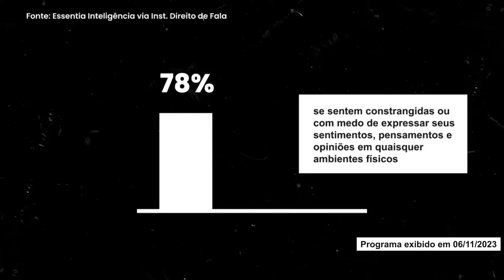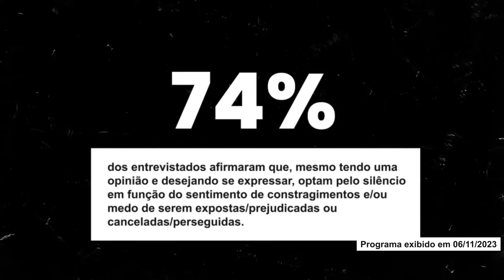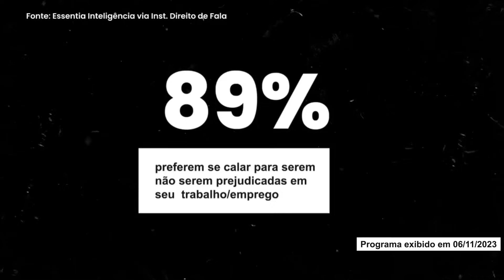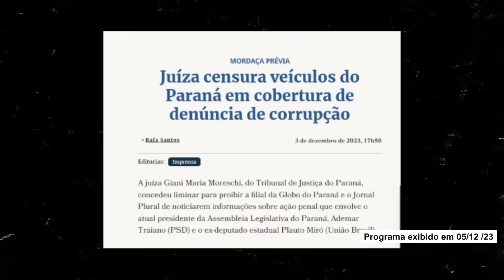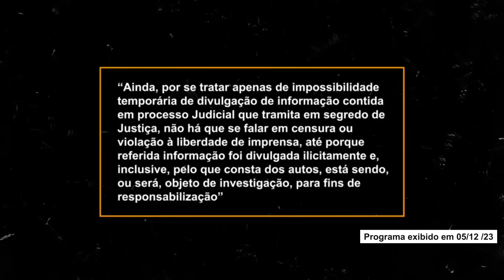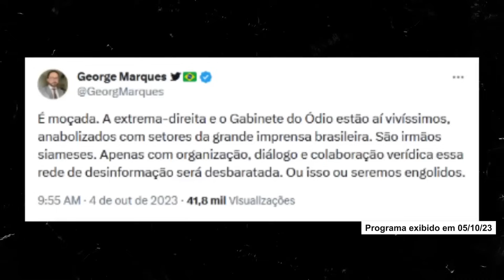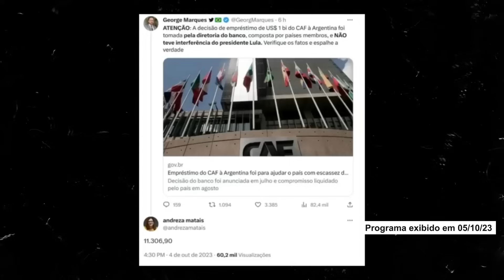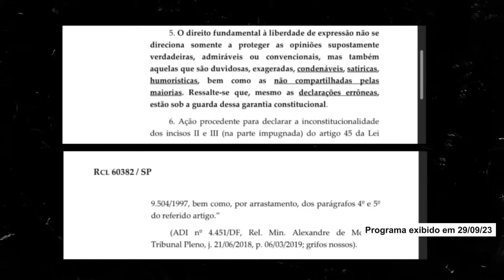Liberdade de expressão - Narrativas Especial 2024 com Madeleine Lacsko